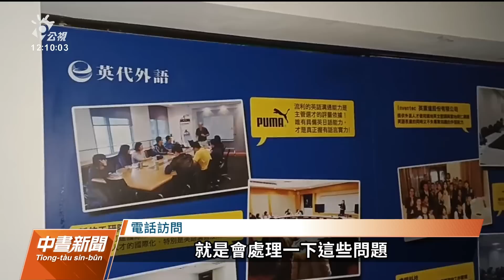桃園連鎖補習班無預警倒閉遭控詐欺 負責人稱會妥善處理｜20230113 公視中晝新聞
桃園一家連鎖補習班「英代外語」，農曆年前無預警，以簡訊通知學員無力支撐下去，不再提供授課服務。受害學員粗估超過200人，受害員工加上講師則超過70人，讓許多人擔心領不到錢，無法過年。日前桃園市議員魏筠也陪同學員，到警局控告業者涉嫌詐欺。目前桃園市教育局和勞動局等單位，都已介入受理調查。今（13）日上午召開協調會，負責人也出面鞠躬道歉，強調會妥善處理。